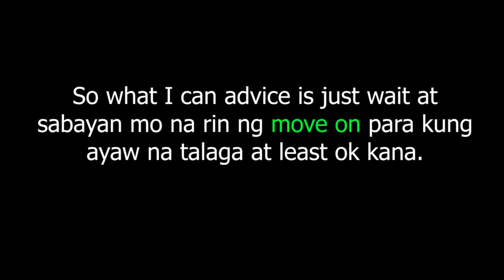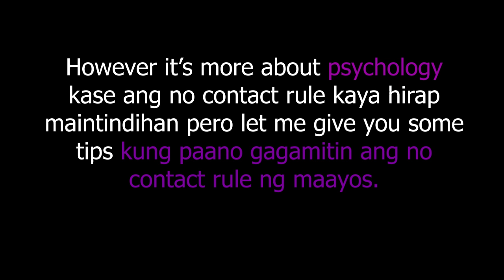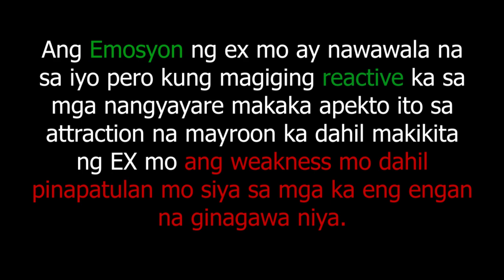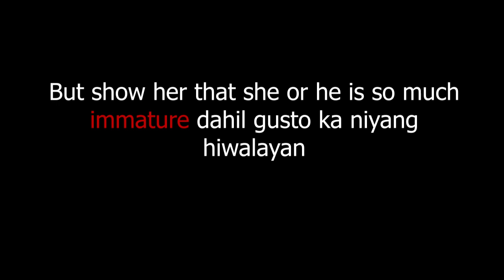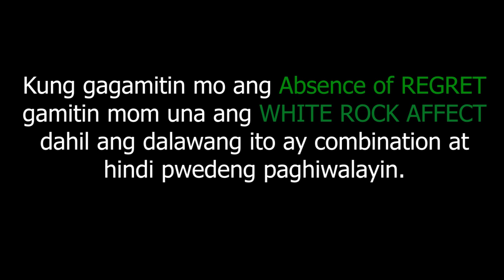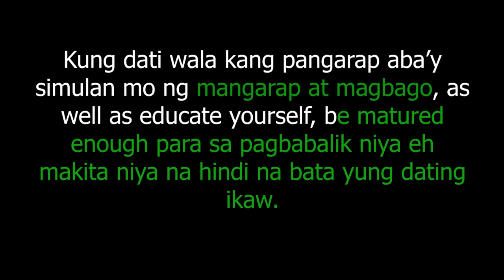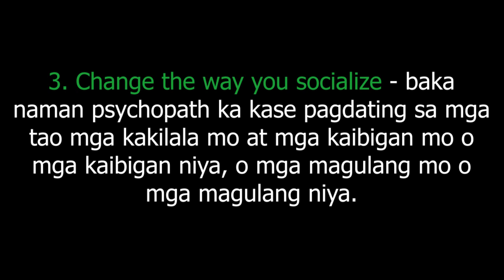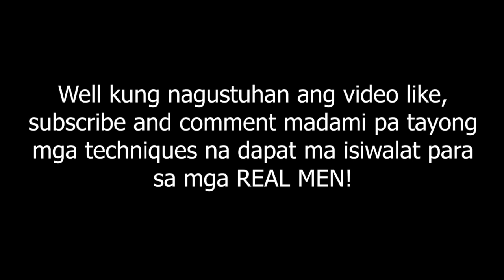PAANO PABALIKIN SI EX NG WALANG HALONG EFFORT: White Rock Technique | Absence of Regret Effect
🎵 Track Info:

Title: When I Was A Boy by Tokyo Music Walker